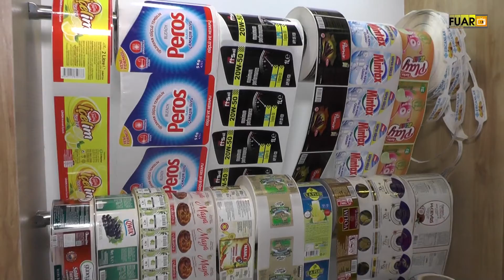KOCAMAZ ETİKET - MERSİN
KOCAMAZ ETİKET Dış Ticaret Yöneticisi Hayrettin KOCAMAZ ve Finans Müdürü Pınar YAYLACI, başarı ve faaliyetlerini TÜYAP AMBALAJ Fuarı firma standında, Fuar TV muhabirimiz Hülya ÇEKİM' e anlattı.